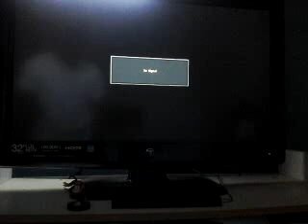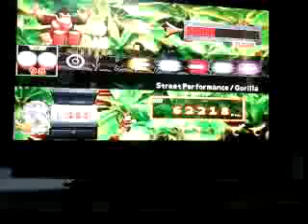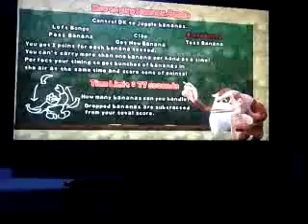Donkey Konga Gorilla Part 2 + Banana Juggle